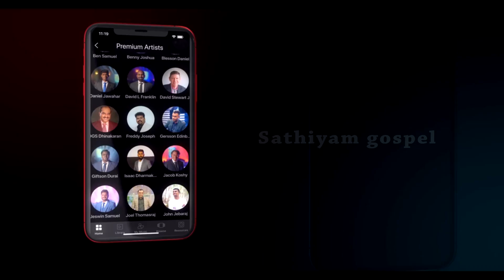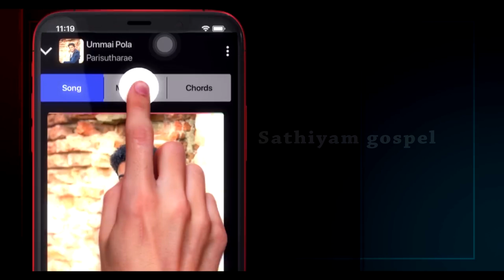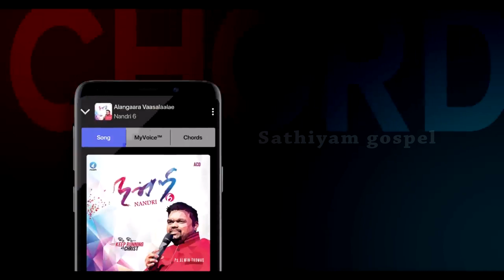united தமிழ் கிறிஸ்தவ உலகின் வரலாற்று பதிவு! | Sathiyamgospel | 2 Feb 23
"Behold, how good and how pleasant it is for brethren to dwell together in unity!"
அனைத்து முன்னணி கிறிஸ்தவ பாடகர்களின் சிறந்த ஆராதனை

Singers:
Pr. Gersson Edinbaro
Pr. Jacob Koshy
Evg. Robert Roy
Bro. Daniel Jawahar
Bro.M.K. Paul
Pr. Paul Moses
Bro. Giftson Durai
Apostle. Paul Thangiah
Dr. Paul Dhinakaran
Pr. Vincent Samuel
Pr.K.S. Wilson
Evg. Albert Solomon
Pr. Alwin Thomas
Pr. Paul Moses
Bro. Victor Durai
Pr. Chadwick Samuel
Bro. Clement Sasthriyar
Pr. Reenu Kumar
Pr. Lucas Sekar
Sis. Anne Solomon
Bro.M.K. Paul
Evg. Premji Ebenezer
Bro.V.G.S. Bharathraj
Bro. Samuel Dhinakaran
Sis. Kirubavathi
Sis. Stella Ramola
Pr. John Jebaraj
Bro. Benny Joshua
Bro. Renjith Jayapaul
Bro. Zac Robert
Bro. Joseph Aldrin
Pr. Joel Thomasraj
Ps. David.L. Franklin
Ps. Jeswin Samuel
Sis. Anne Cinthia
Bro. Ben Samuel
Pr. Blesson Daniel

Musicians:
Stephen Renswick (keyboard)
Issac Dharmakumar (Piano&keyboard)
John Roy Naveen (Piano&keyboard)
Keba Jeremiah (Guitar)
Napier Naveen (Bass Guitar)
Jared Sndhy (Drums)
Joshua Satya (Electric Guitar)